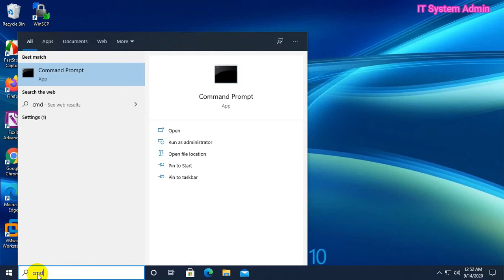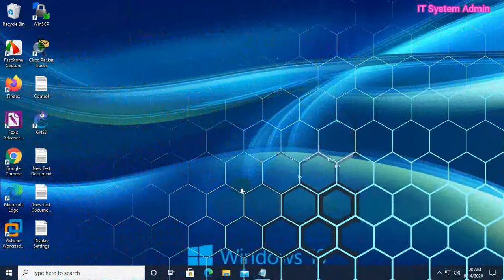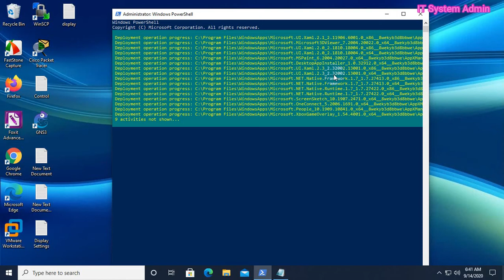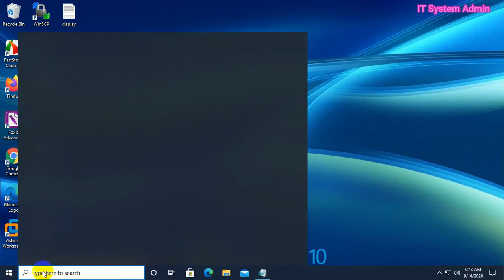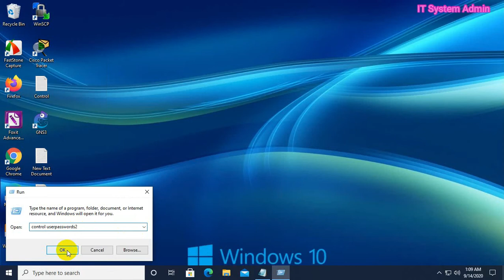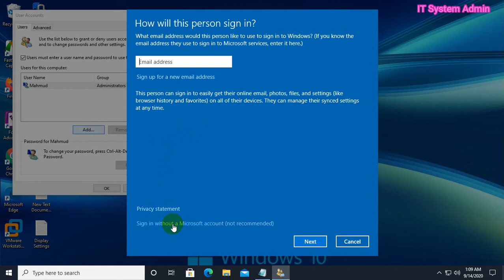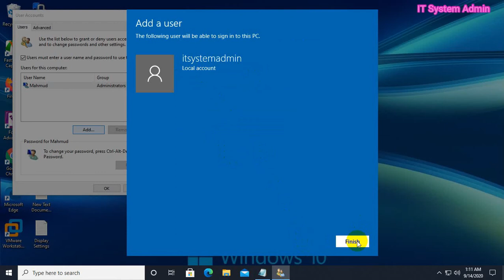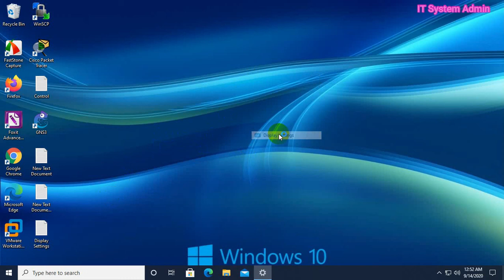How To Fix Display Settings/Personalize Not Opening In Windows 10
How To Fix Display Settings and Personalize Not Opening In Windows 10

Fixed: Can’t Open Personalization Windows 10
When you hope to change settings of the background, color, theme, font, startup, taskbar or lock screen pictures, it is unavoidable that you need to navigate to Personalization settings to achieve that.

Upon right clicking the Desktop in hope to get into Personalize, you can only stumble upon the error saying this file does not have an app associated with it for performing this action. Please install an app or, if one is already installed, create an association in the Default Apps Settings page.

But sometimes, you just find Windows 10 Settings won’t open and there is no personalization at all. In this case, when you click Settings above the Start menu, nothing happens as well.

In accordance with your reports, it has been found the issue that Windows-based programs can’t be accessed is rather common on Windows 10, you can’t open Windows Store, Personalize, Display settings, Start menu, Update & Security, Network setting. Or on some occasion, Windows 10 Action Center won’t open error occurs to you.

As you can see, once you are unable to access Windows 10 Settings, you can’t personalize as Windows 10 Personalize is not responding.

In order to deal with your can’t get into Personalization on Windows 10, this article offers you several most effective solutions. And it also holds true to fix Settings won’t open error on Windows 10, so if it is not the Personalize not opening, it is another system setting inaccessible, like Background or theme, you can also use the similar ways.

Now get ready to master why you run into the Personalization won’t be accessed error, how to open this Windows 10 setting and how to fix the issue that Windows 10 won’t let you personalize.

Why Does Windows 10 Personalization Setting Not Open?
As long as you fail to access any system settings, be it Personalize, Background, or theme, it implies that something incompatible remains on Windows 10.

It can be the corrupted account or system errors. In some situations, it may lie in that Windows 10 deactivated itself or your Windows license will expire soon, thus Windows 10 Settings not opening.

For people who hit upon the warning of ms-settings:personalization-background, perhaps you need to check if there is any problem with the system applications.

After knowing exactly what causes your Personalization not responding issue, you might as well go on to remove this Windows 10 Settings can’t open problem for your laptops or desktops.

How to Open Personalization on Windows 10?
Prior to resolving can’t open Personalization trouble, there is a surge of need to learn how to access Personalize settings properly on Windows 10.

Only when you make use of the right way to access Windows 10 settings can you personalize your PC.

Normally, there are mainly two common paths to get into Personalization on Windows 10.

sfc /scannow

Regards
Quazi Mahmudul Huq
Senior Faculty